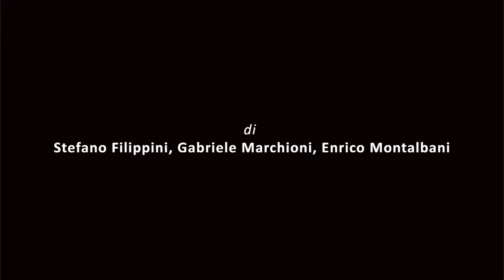Fuori gioco, una storia di bullismo - TRAILER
Fuori gioco - Una storia di bullismo

Una produzione de La Baracca - Testoni Ragazzi
Età: 11+

di Stefano Filippini, Gabriele Marchioni ed Enrico Montalbani
con Matteo Bergonzoni, Gianluigi Marra e Lorenzo Monti
costumi di Tanja Eick
scenografie di Fabio Galanti

Protagonisti, tre adolescenti. Tre diverse personalità che entrano in relazione attraverso una rigida e pericolosa dinamica. Quelli che all’inizio sembrano scherzi tra ragazzi si trasformano in veri e propri atti di bullismo. Si innesca così un gioco malato in cui ognuno dei tre ha un ruolo ben preciso: il bullo, la vittima e lo spettatore-outsider.
Microcosmo di un meccanismo sociale in cui diventa impossibile cambiare le regole.
Le azioni si ripetono esasperandosi, e la dinamica che si instaura fra i tre finisce per diventare una gabbia da cui nessuno sa più come uscire.